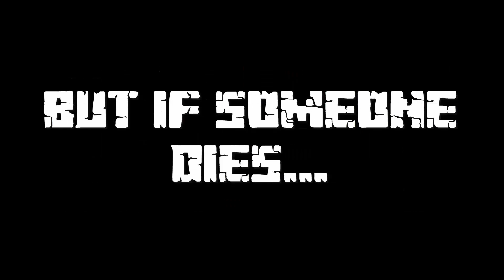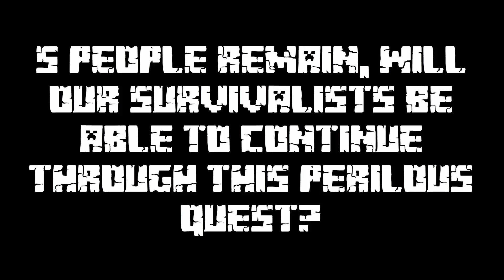Minecraft Hardcore #1 - "Let's Do This Nonsense"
6 people play Minecraft Hardcore attempting to slay the ender dragon, but if they die, they can't come back...